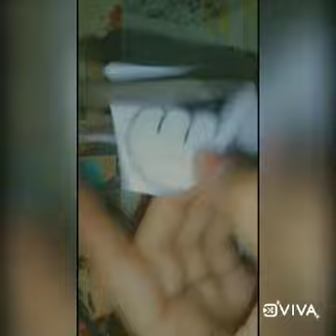Diy stickers at home without sticker paper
meet you in my next video till then stay home stay safe